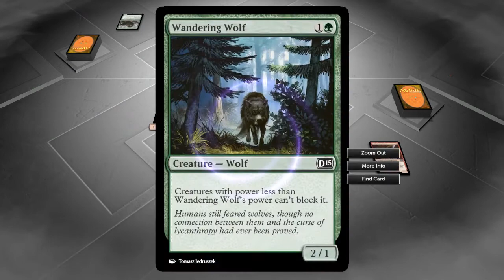LDS M15 - VS EXTENSCHENS - #09 - Let´s Play Magic 2015 (deutsch / german)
LDS (Lernen durch Schmerz) ist ein versus Format.
Wir spielen Magic 2015 auf dem PC und ballern uns die Karten ein wenig um die Ohren.
Viel Spaß !

Unterstützt die Hersteller!

                      Gesponsort durch die Noblen Herren Harry und Schebert
                      (Link folgt)

Anregungen, Kritik und Vorschläge sind immer willkommen. Wenn Ihr Fragen zum Spiel habt hinterlasst mir einfach ein Kommentar. Ich bemühe mich alle Kommentare zu berücksichtigen.